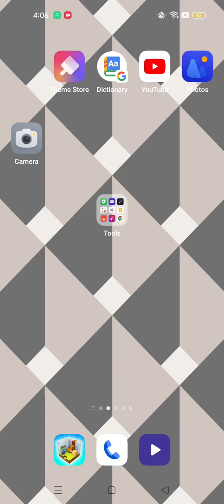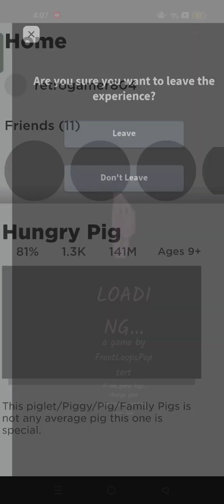17 July 2023